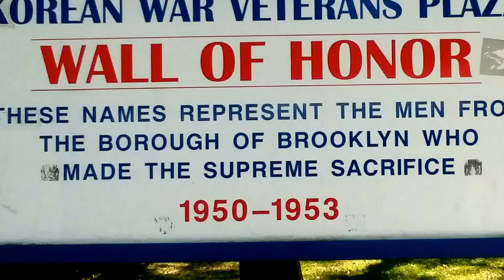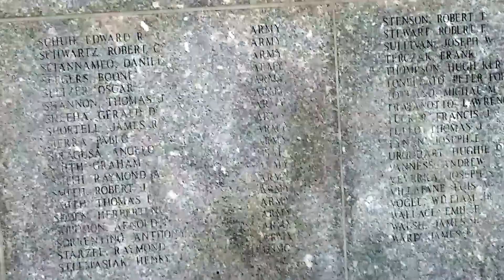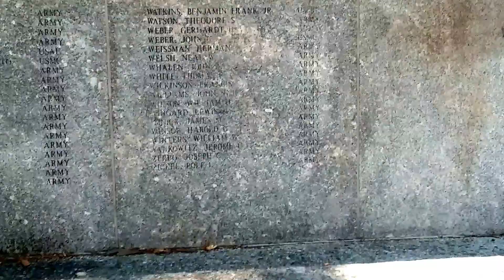KOREAN WAR VETERANS MEMORIAL BKLYN NYC "STRENGTH & HONOR" August 1, 2017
WE SUPPORT OUR TROOPS